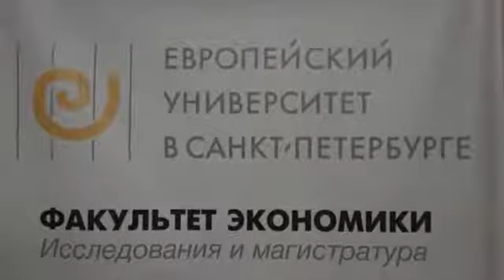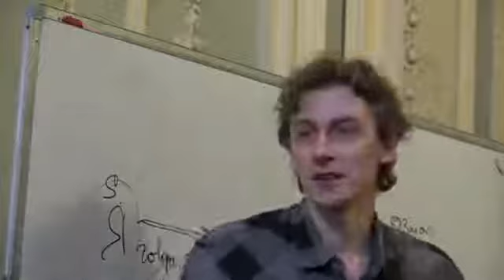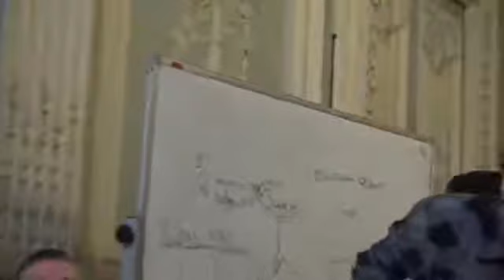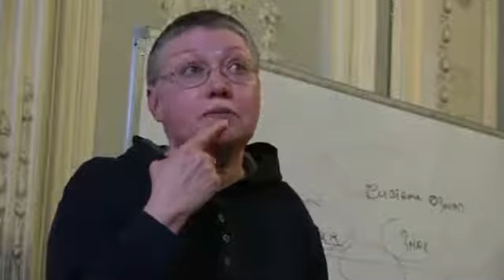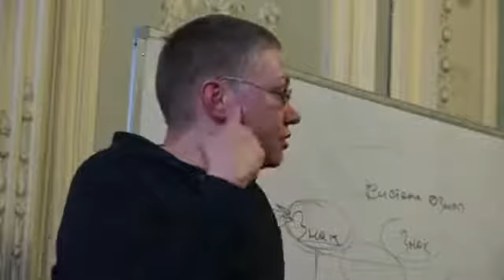ОФФ: "Зачем философ в скудное время" - 1 часть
Круглый стол "Зачем философ в скудное время", 1 часть.

Участники: Лада Владимировна Шиповалова, Артемий Владимирович Магун , Александр Николаевич Исаков, Николай Борисович Иванов, Евгений Витальевич Малышкин, Анатолий Валерьянович Ахутин, Роман Викторович Светлов, Нина Михайловна Савченкова, Илья Игоревич Мавринский.

В рамках проекта "Открытый Философский Факультет" совместно с Европейским университетом (ЕУСПБ)

Видео Николая Кофырина